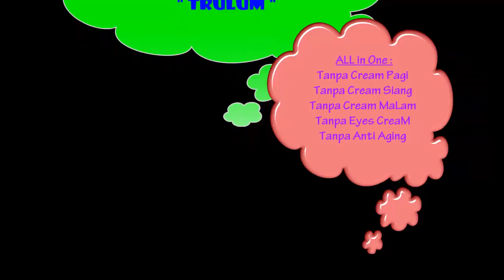Produk Kecantikan Wajah Terbaik Praktis Saat Ini, Order WA : 0813 1807 6099 / 0812 9341 9990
Produk PaLing Praktis All in One,Tanpa Cream Pagi,Tanpa Cream Siang,Tanpa Cream Malam,Tanpa Eyes Cream,Tanpa Anti Aging ,hanya pake 1 " TruLum"..

sk ii

produk kecantikan wajah yang aman

produk kecantikan wajah terlaris

produk kecantikan wajah sk ii

produk kecantikan untuk wajah